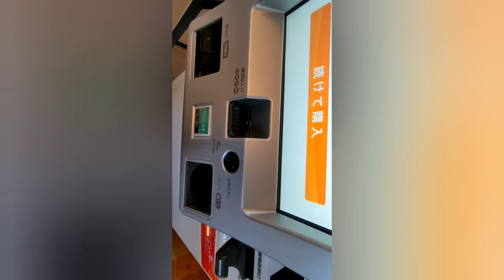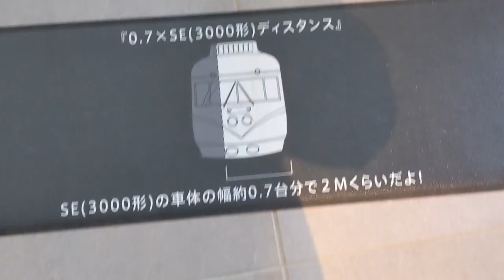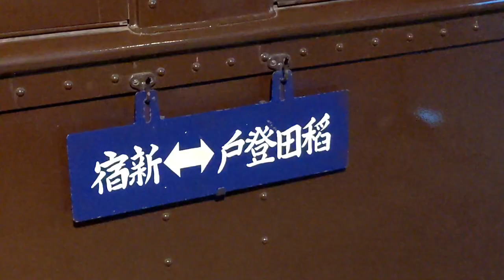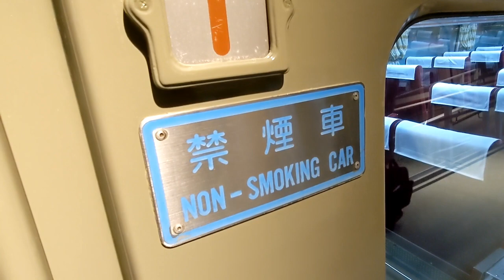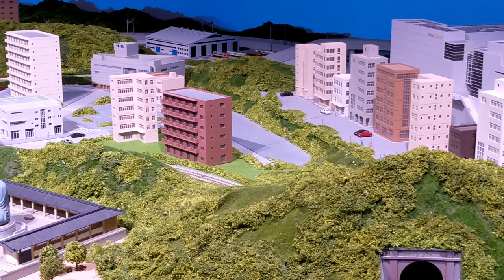【開館おめでとう】海老名にできた新名所 小田急・ロマンスカーミュージアムに行ってきた！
さすがに今回はガサツすぎる紹介になってしまったので、次回また細かいところまで詳しくクローズアップした動画を作ろうと思います！

※ロマンスカーミュージアムでの写真や動画の撮影は「個人利用については問題ない」となっています。博物館側に申請し、許可が下りればYouTube等への投稿も可能だそうです

2021年4月19日